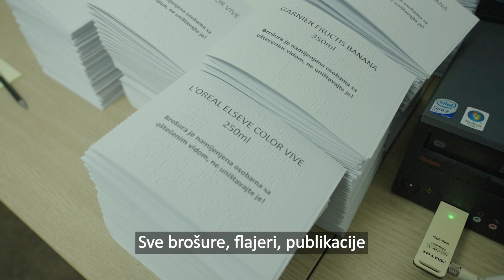NE USKRAĆUJMO INFORMACIJE, OMOGUĆIMO PRAVOVREMENO I JASNO INFORMISANJE. POŠTUJMO LJUDSKA PRAVA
Informacije su svuda oko nas, ali nijesu pristupačne osobama oštećenog vida. Sve brošure, flajeri, publikacije koje su dostupne široj javnosti moraju biti dostupne i osobama oštećenog vida u pristupačnom i željenom formatu: Uvećana štampa, Brajevo pismo, Audio format. NE USKRAĆUJMO INFORMACIJE, OMOGUĆIMO PRAVOVREMENO I JASNO INFORMISANJE. POŠTUJMO LJUDSKA PRAVA